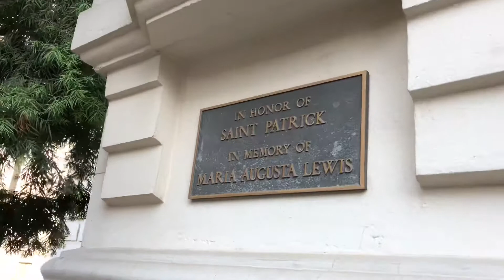Cathedral of the Sacrament